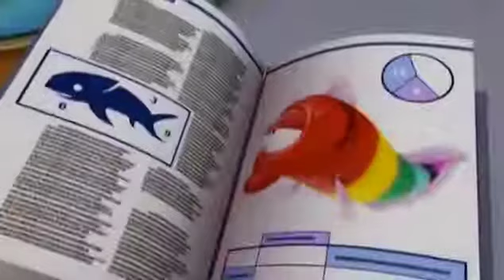Garfield Show - Sezona 1/Epizoda 31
Garfild je mačak koji samo voli da jede i spava. Živi zajedno sa svojim vlasnikom, Džonom i njegovim drugim ljubimcem, psom Odijem.